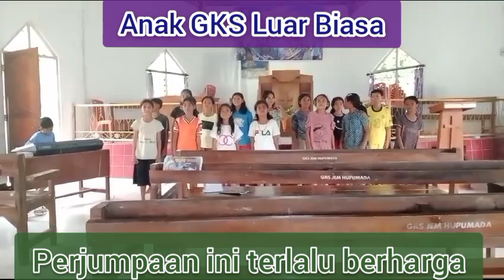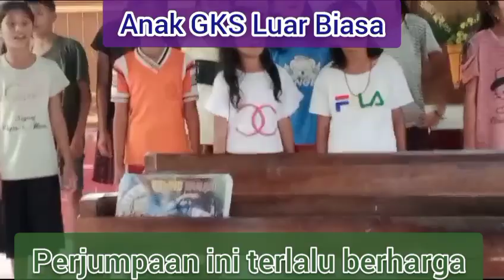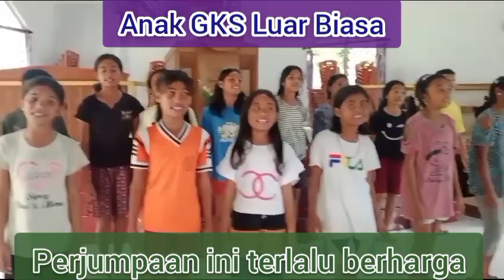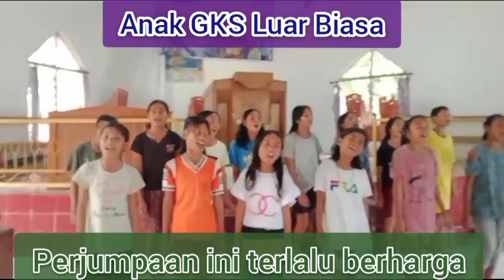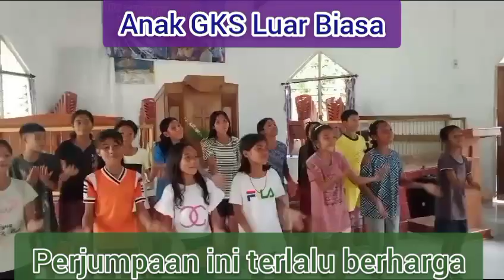Perjumpaan ini terlalu berharga || Lagu PIAR GKS 2024 || Dari Klasis Wanukaka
Cipt. @AmawaliPdt

Dinyanyikan oleh anak2 Sekolah Minggu Klasis Wanukaka